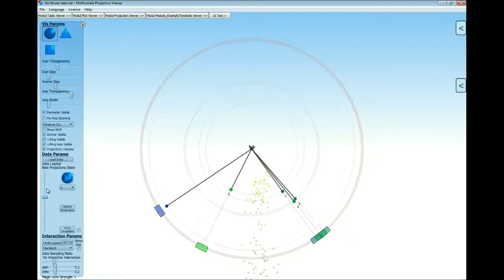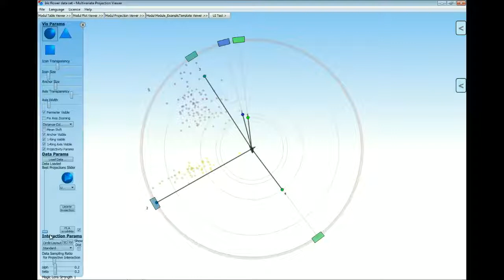MPV - ProjectionViewer - Optimal Set of good Projections (deutsch)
Sie können im ProjectionViewer eine Menge an Projektionen vorberechnen lassen, welche interessante Strukturen ihrer Daten zeigen. Wir nennen das Konzept die Optimierte Menge an guten Projektionen. Die Idee ist, das sie nicht manuell die einzelnen Achsen so wählen müssen bis sie eine interessante Struktur finden, sondern das der ProjectionViewer ihnen spannende Achsenkonfigurationen vorberechnen kann.

Zur Berechnung solcher interessanten Projektionen drücken sie diesen Button um den Berechnungsprozess zu starten. Übrigens, sie brauchen dies pro Datensatz nur einmal berechnen lassen. Wir speichern ihre Ergebnisse für zukünftige Session automatisch. Diese einmalige Berechnung selbst kann je nach Größe des Datensatzes ein paar Sekunden oder Minuten dauern. Die Parameter an dieser Stelle welche den Berechnungsprozess steuern, sind bereits optimal gewählt, und können so belassen werden.

Sobald die Berechnung abgeschlossen ist, sehen sie einen neuen Slider und eine weitere Auswahlmöglichkeit. Sie bietet ihnen nun die Möglichkeit die einzelnen vorberechneten Projektionen nacheinander zu betrachten. Sie können entweder jede Projektion einzeln betrachten, dazu wählen sie die Auswahl "Stufe", oder sie können durch ihre Projektionen hindurch animieren, dazu wählen sie die Auswahl "linear Interpoliert".

Wenn sie nun den Slider verwenden, sehen sie - je nach Auswahl - die einzelnen Projektionen oder eine Animation dieser optimierten Menge an guten Projektionen.

Hier noch ein kleiner Hinweis für die absoluten Fachexperten unter ihnen:
Selbstverständlich können sie auch ähnliche Projektionen über eine Hauptkomponentenanalyse (engl. Principal Component Analysis) berechnen. Dazu klicken sie einfach auf den "PCA verfügbar" Button und markiere die Checkbox. Nun können sie mit den Slider über die PCA-basieten Projektionen explorieren.

Zwischen den optimalen Projektionen und den PCA-basierten, schalten sie um, durch die Checkbox. Der Vorteil unserer optimierten Projektionen gegenüber den PCA-basierten ist, dass die Optimierten mit einer Anzahl von “n-halbe“ viele Projektionen auskommen, während die PCA-basierten “n-quadrat“ viele benötigen und zudem Gaus-verteilte Daten voraussetzen. “n“ ist hier ihre Anzahl an Dimensionen bzw. Spalten ihres Datensatzes. Beide Mengen zeigen den Projektionsraum vollständig.